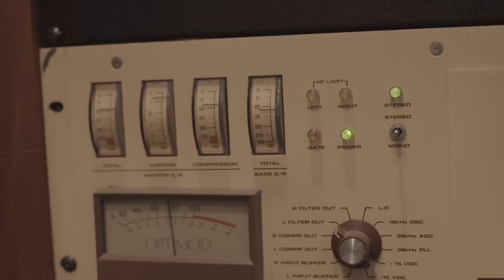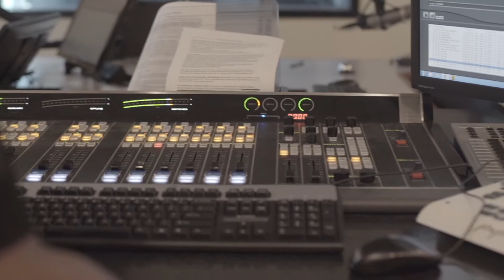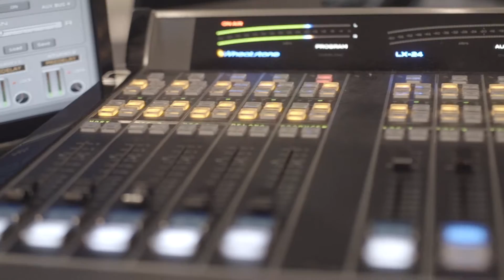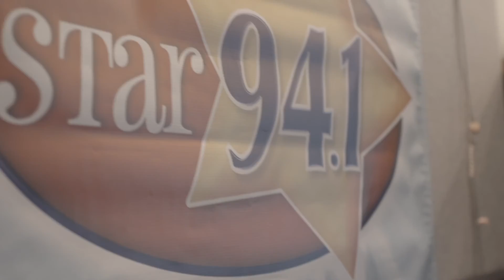The Block TV | Shelley Wade: Making Waves Coast to Coast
The Block TV covers the BEATS (Business, Entertainment, Art, Technology, and Sports) of “America’s Finest City”; delivering unique stories that impact San Diego, as well as its surrounding areas.

In this segment, we feature Radio Personality Shelley Wade. A Houston, Texas native, she took her southern charm from her hometown to the Big Apple before taking over the number one radio station in San Diego.

With her success, doors have opened for Shelley to spread her wings into television, being a guest host on CNN, The Today Show, and HLN, as well as being a regular guest host on CBS' "The Talk".

She can be heard on iHeart Media's STAR 94.1 FM in San Diego, hosting her featured show, "All the Rage with Shelley Wade".

Follow The Block TV Online!